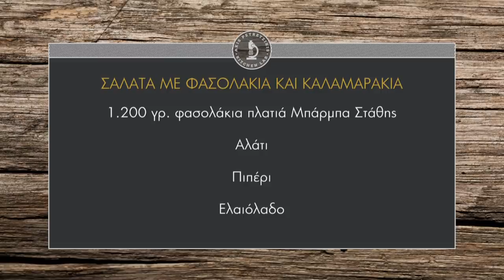Σαλάτα με φασολάκια και καλαμαράκια Επ. 33 | Kitchen Lab TV | Άκης Πετρετζίκης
Σαλάτα με φασολάκια και καλαμαράκια | Salata me fasolakia kai kalamarakia | Άκης Πετρετζίκης TV

Παρουσίαση: Άκης Πετρετζίκης
Σκηνοθεσία: Πάνος Γεωργίου
Αρχισυνταξία: Νάσια Κόλλια
Διεύθ. Φωτογραφίας: Γιώργος Μιχελής
Οργάνωση Παραγωγής: Δημήτρης Κολοβός
Εμπορικό Τμήμα: Mary-Rose Ανδριανοπούλου, Ζωή Κωνσταντοπούλου
Β. Σκηνοθέτη: Πολύβια Μενοίκου
Τεχνικός Προϊστάμενος: Βασίλης Καρυπιάδης
Σκηνογραφία: Αναστασία Χαρμούση
Γραφικά: Παναγιώτης Πατσιαούρας
Sous Chef: Μάρκος Παπακωνσταντίνου
Βοηθός Sous Chef: Τηλέμαχος Δημητρακόπουλος
Βοηθοί Κουζίνας: Σοφία Βήτα
Ειδικοί Συνεργάτες: Άννα Μαρία Βολανάκη, Κατερίνα Βασιλακοπούλου, Μάρθα
Διευθ. Παραγωγής: Διαμαντής Αρακάς
Floor Manager: Διονύσης Κυπριώτης
Οπερατέρ: Δημήτρης Τοπούλογλου, Άγγελος Τσουκαλάς:
Χειριστής Ρομποτικής: Κώστας Τσέλης, Γιώργος Παρθένης
Χειριστής Cam Rail: Παν Παν

Ηχολήπτης: Στέφανος Κεραμύδας
Μοντάζ: Ειρήνη Κεφαλά, Ηλίας Αποστολίδης
Ηλεκτρολόγος: Μάκης Λάντος
Εκφώνηση: Νάσια Κόλλια
Ενδυματολόγος: Αλέξης Φούκος
Βοηθός Ενδυματολόγου: Αλέξια Μπελογιάννη